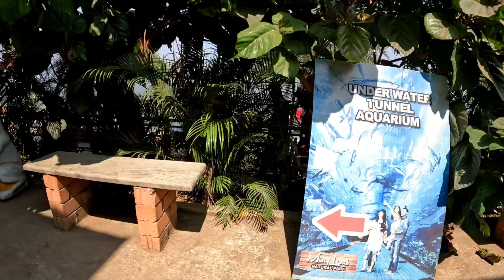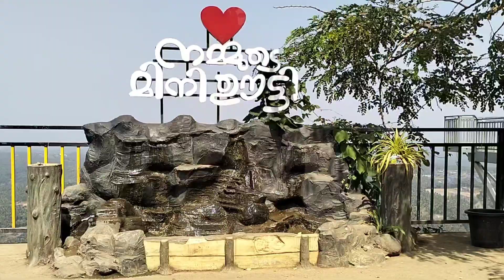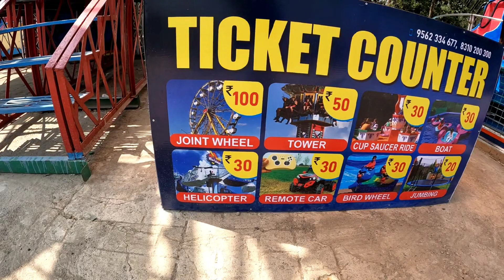mini ooty malapuram | mini ooty glass bridge | visit mini ooty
മിനി ഊട്ടി സ്ഥിതി ചെയ്യുന്നത് മലപ്പുറം ജില്ലയിലെ അരിമ്പ്ര മലമുകളിലാണ് മിനി ഊട്ടിയിൽ 4പാർക്കുകളാണ് സ്ഥിതി ചെയ്യുന്നത് ഈ നാല് പാർക്കും അടുത്തടുത്തന്നെയാണ് ഉള്ളത് ഓരോ പാർക്കിലും വ്യത്യസ്ത രീതിയിലാണ്
റൈടുകൾ നവീകരിച്ചിരിക്കുന്നത് ഫാമിലിക്
one day ട്രിപ്പായി വരാൻ പറ്റിയ ഒരടി പൊളി spottan മിനി ഊട്ടി
mini ooty malapuram
mini ooty
mini ooty glass bridge